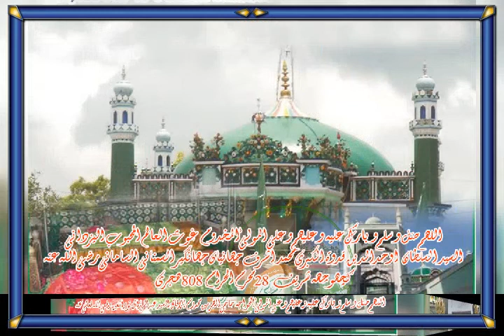Jise chahe jaise nawaz de